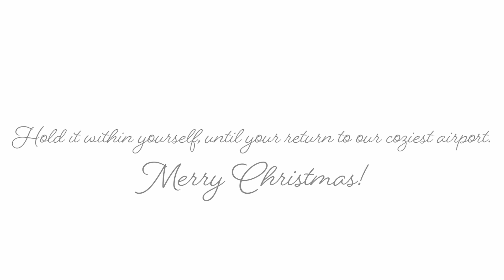Christmas feeling at Tallinn Airport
Thousands of passengers at the coziest airport in the world.
Hundreds of fragrant gingerbread cookies.
The best gingerbread baker in town.
This is real Christmas feeling that you can take with you.
Share it with others both far away and right here, in Estonia.
And hold it within you, until you return to our cozy airport.

Decorate your gingerbread and give it to the next passenger.